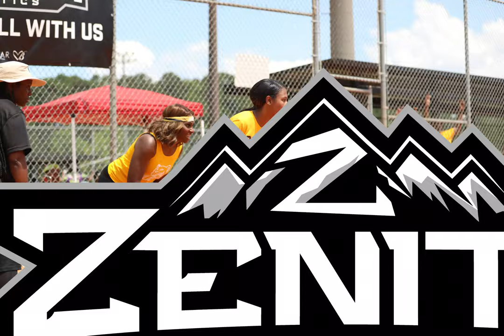[Zenith WK6 SP22] Photo Recap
Photography by Branch Outreach Center/Zenith Media
Music owned by Wande Ft Lecrae & Mike Todd  "Blessed Up (Remix)"